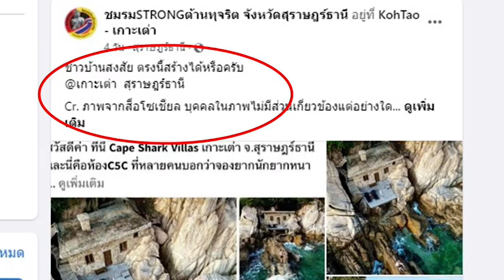เตรียมปิดฉาก ห้องพักในซอกหิน C5C Cape Shark Villas : เรื่องเด่นทั่วไทย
เตรียมปิดฉาก ห้องพัก C5C ในซอกหิน รีสอร์ตหรู Cape Shark Villas  เจ้าของยอมรื้อถ้าผิดกฎหมาย ที่ปรึกษา ทส. ชี้ผิดแน่  ระบุต้องรื้อ เผยหน่วยงานราชการที่เกี่ยวข้องต้องบูรณาการการทำงาน แก้ปัญหาเกิดซ้ำ

ดร.ยุทธพล  อังกินันทน์ ที่ปรึกษารัฐมนตรีว่าการกระทรวงทรัพยากรธรรมชาติและสิ่งแวดล้อม กล่าวภายหลังลงพื้นที่ พร้อมด้วย นายชีวภาพ  ชีวธรรม  หัวหน้าผู้ตรวจราชการกระทรวง ทส. นายอภิชัย  เอกวนากุล  รักษาราชการแทนอธิบดีกรมทรัพยากรทางทะเลและชายฝั่ง  นายวิชัย สมรูป ผอ.สนง.ทรัพยากรทางทะเลและชายฝั่งที่4 สุราษฎร์ธานี และ คณะ รีสอร์ตหรู Cape Shark Villas ว่า จากการลงพื้นที่ตรวจสอบเบื้องต้น คณะ รีสอร์ตหรู Cape Shark Villas มีความผิดแน่นอนใน 3 ประเด็น

ประกอบด้วย 1 พื้นที่ก่อสร้างยังไม่ได้รับอนุญาตจากธนารัก์ เนื่องจากพื้นที่ดังกล่าวเป็นพื้นที่ราชพัสดุ  2. อาคารดังกล่าวไม่ขออนุญาตก่อสร้างและใช้อาการจากเทศบาลตำบลเกาะเต่า และ 3 ความผิดเกี่ยวกับประกาศคุ้มครองสิ่งแวดล้อมที่เข้าข่ายในบางประเด็น เช่นเรื่องความสูงจากระดับน้ำทะเลท่วมถึง  ซึ่งจากการตรวจสอบก็ได้รับความร่วมมือจากผุ้ประกอบการ ที่ยอมรับว่าถ้าจุดใหนผิดก็พร้อมที่จะแก้ไข และยอมที่จะรื้ออาคารดังกล่าวถ้าหากผิดจริง

ดร.ยุทธพล  ยังกล่าวต่อไป ว่าจากการลงพื้นที่พบว่า ผู้ประกอบการ และ ประชาชน ในส่วนใหญ่ยังเข้าไปถึงตัวบทกฎหมายที่แท้จริง ทำให้เกิดความเข้าใจผิดในเรื่องของการดำเนินธุรกิจ ต่อไปทางกระทรวง และหน่วยงานที่เกี่ยวข้องจะต้องบูรณาการร่วมกันในการให้ความรู้เกี่ยวกับประชาชน รวมทั้งหน่วยงานรัฐด้วยกันเอง เพื่อให้การดำเนินงานเป็นไปในทิศทางเดียวกัน เช่น ธนารัก์จะให้เช่าพื้นที่ก็จะต้องถามไปยังหน่วยงานท้องถิ่นว่าพื้นที่ที่จะให้เช่านั้นสามารถทำอะไรได้บ้าง  พื้นที่จะต้องทำรายงานผลกระทบสิ่งแวดล้อมหรือเปล่าเป็นเรื่องที่จะต้องดำเนินการ ซึ่งเรื่องเหล่านี้จะต้องบูรณาการร่วมกันเพื่อไม่ให้เกิดปัญหาขึ้นอีก

รายงานข่าวแจ้งว่า Cape Shark Villas นั้นทราบว่า เมื่อวันที่ 22 มีนาคม 2561  ทางผู้ประกอบการได้ยื่นเอกสารขอเช่าที่ดินราชพัสดุแปลงหมายเลขทะเบียนที่ สฎ.588 (แปลงเกาะเต่า) ต่อธนารักษ์พื้นที่ (สุราษฎร์ธานี)  ตั้งอยู่ ม.3 ต.เกาะเต่า อ.เกาพะงัน จ.สุราษฎร์ธานีจำนวนเนื้อที่  18 ไร่  วัตถุประสงค์การเช่าเพื่อประกอบธุรกิจท่องเที่ยว โดยยินยอมปฎิบัติตามระเบียบและเงื่อนไขขอฃทางราชการทุกประการ

แต่จนถึงขณะนี้ทางกรมธนารักษ์ยังไม่ได้อนุมัติให้เช่านแต่อย่างใด ซึ่ง ระหว่างที่กำลังดำเนินการขอเช่าพื้นที่กับทางธนารักษ์ นั้น ทางโครงการก้ได้ดำเนินการเปิดกิจการ เพื่อให้นักท่องเที่ยวเข้าไปพักแล้ว ซึ่งมีราคาที่พักอยู่ในระดับที่สูงพอสมควร ส่วนห้อง C5C  ห้องพักบนโขนหิน เป็นห้องพักสุดไพรเวท นั้นต้องจอดล่วงหน้าเป็นเวลานาน และเป้นห้องพักที่จองยากที่สุด เนื่องจากมีเพียงห้องเดียว เป็นอาคารคอนกรีตเสริมเหล็ก ชั้นเดียว จำนวน 1 หลัง มีพื้นที่ 48  ตารางเมตร